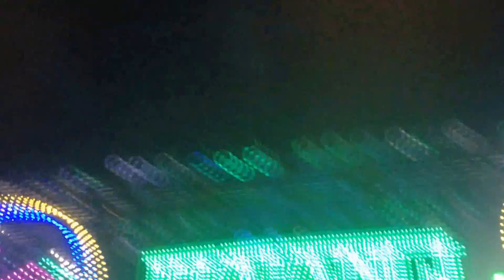M.I.A. - XR2 (Live at Terminal 5, NYC, Nov, 4 2013)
M.I.A. performing "XR2" live at NYC's Terminal 5.